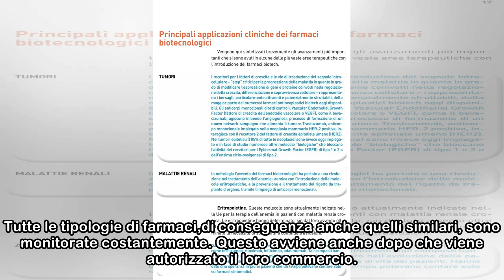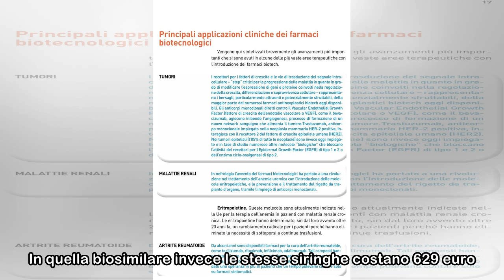Farmaco biosimilare, cos’è? Ecco alcuni esempi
HomeSaluteFarmaco biosimilare, cos’è? Ecco alcuni esempi I farmaci biosimilari stanno letteralmente facendo il boom tra i consumatori. Ecco cosa sono ed alcuni principali esempi. Argomenti trattatiFar...